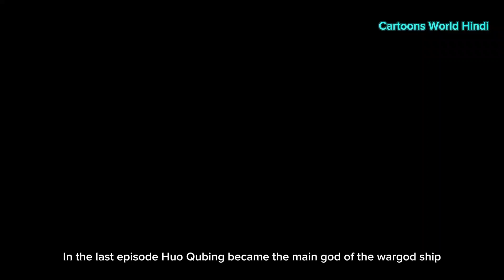The Adventures of Kerr Episode 5 The Talking Robot Dog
In this exciting episode of The Adventures of Kerr, Kerr encounters a mysterious talking robot dog! This futuristic pet brings an exciting twist to Kerr's adventure, filled with clever tricks, funny moments, and surprising abilities. The robot dog might be the key to unlocking hidden secrets in the vast world that Kerr explores. Will Kerr be able to handle the high-tech pup’s mischievous nature? Join us for a fun-filled episode that mixes comedy, action, and a dash of technology!

Highlights:

Introduction to the talking robot dog

Hilarious interactions and tricks

Exploring futuristic gadgets and AI companions

Surprising twists in Kerr's journey

The Adventures of Kerr Episode 5

The Talking Robot Dog

Adventures of Kerr robot dog

Futuristic dog adventure

Robot dog cartoon episode

Kerr animated series

Adventures of Kerr funny episodes

Robot pet adventure

Talking robot in cartoon

Sci-fi adventure kids show